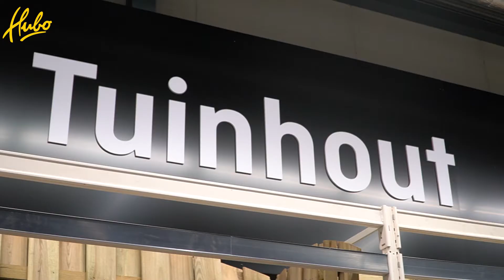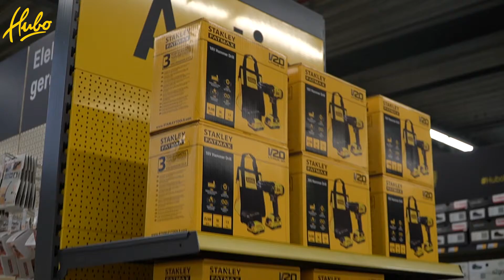● Matimotion │Hubo IJsselstein │Heropening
Beste kijker,

Leuk dat je kijkt naar een nieuwe video van Matimotion!
Laat zeker even weten wat je van de video vindt :)
Zoek jij nou een videograaf voor je bruiloft, commercial of bedrijfsvideo? Contact ons! Bij ons is één ding zeker, we gaan door totdat jij tevreden bent. Uiteraard altijd inclusief gave droneshots! :)

En owja, wij halen graag de 1000 abonees, dus aboneer maar even:) Bedankt!!

Matimotion